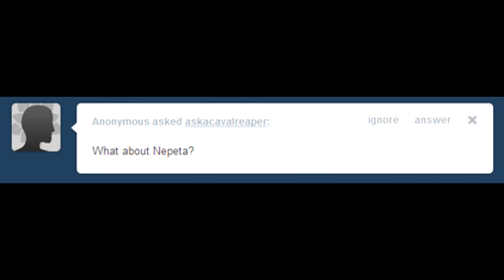Askcavalreaper: Nepeta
You come before anyone else...

Special thanks to bluejay for voicing the question!